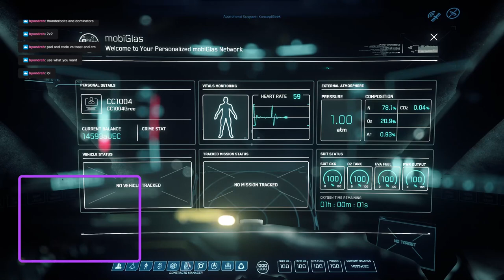Saving a stranded Carrack from a pirate Andromeda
Using a Retaliator to save a Carrack from an Andromeda.
Star Citizen Org, Apex Crimestat. Filled with the verses best explorers, miners and the occasionally bounty hunters.

New players sign up with this code, STAR-YT9K-DGPC, for a 5,000 UEC boost when you buy a game package for yourself.